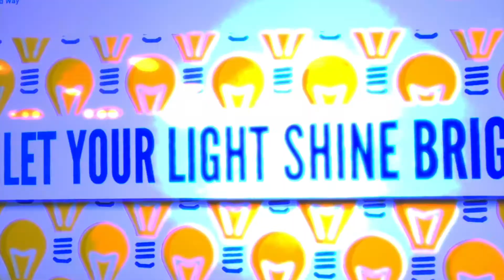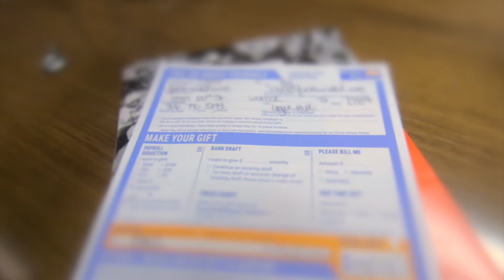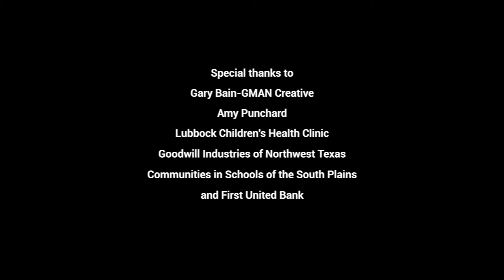Deja que tu luz brille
La luz esta en todas partes.
La Luz se centra en necesidades específicas.
La luz ilumina nuevos caminos.
La luz da vida a nuevas oportunidades.
La luz esta dentro de cada uno de nosotros.
Da. Abogado. Voluntario.